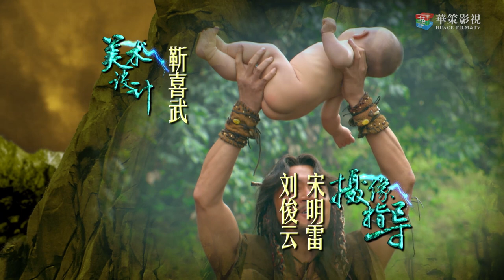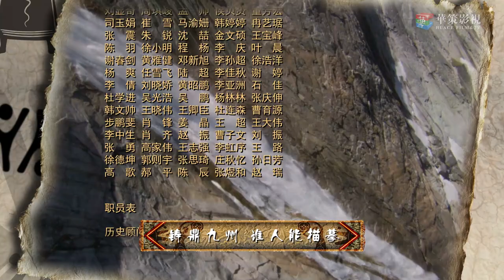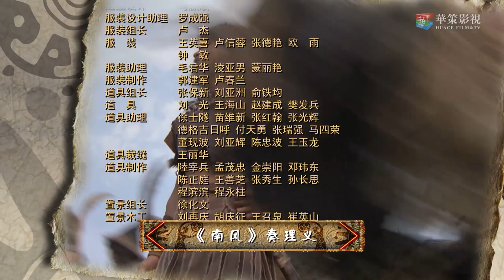《大舜》第17集 | 中国最牛帝王传奇曲折一生的爱恨情仇 | 宗峰岩、赵文瑄、聂远主演古装历史传奇剧 | The Great Shun